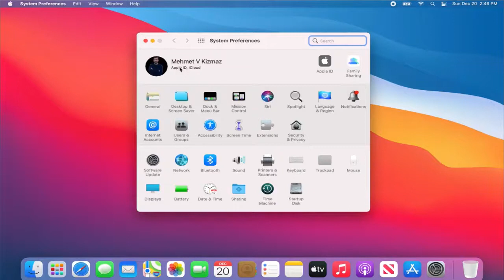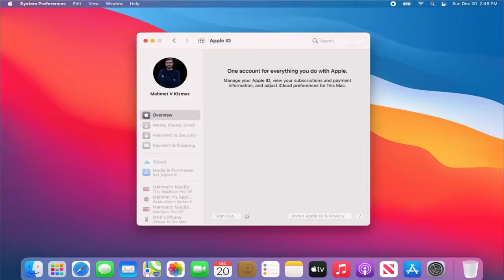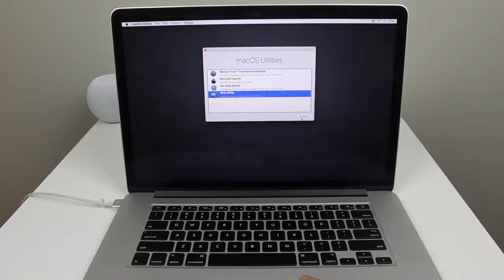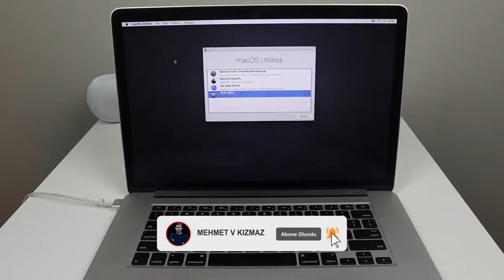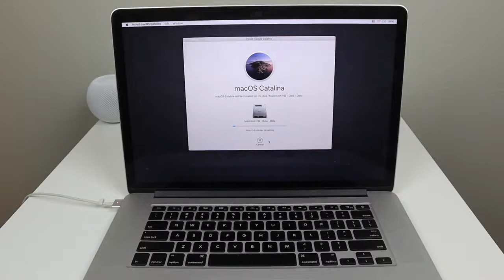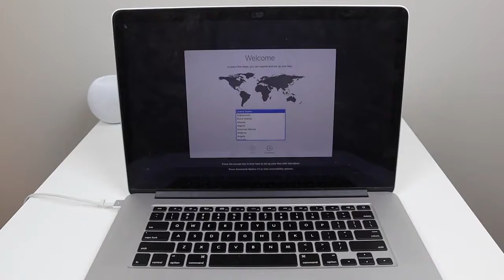Apple MacBookPro Fabrika Ayarlarına Geri Dönüyor